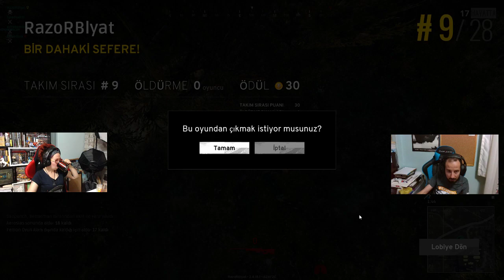OPERASYON MERKEZİ PUBG - KARIKOCA GAMING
Twitch kanalımızda Operasyon Merkezi serisi başladı. PUBG oynarken yaşadığımız en tuhaf olayları canlı izlemek için adresine bakabilirsin.